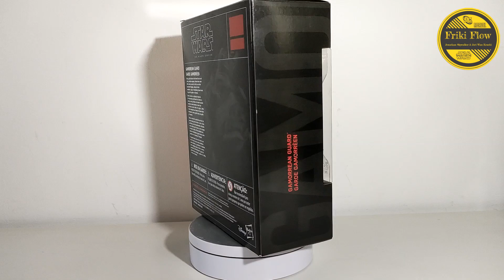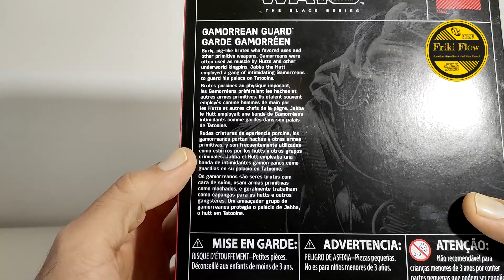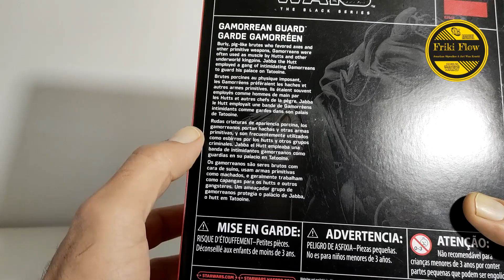Shadow- Unboxing de la Black Series de Gamorrean Guard